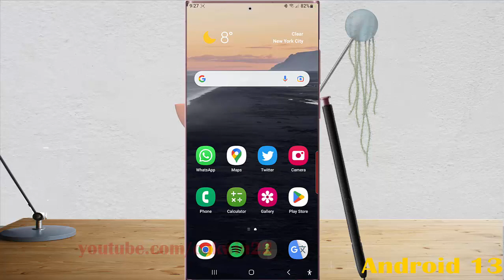Samsung Galaxy S23 Ultra : How to keep saving a screenshot after you share it from toolbar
In this video, you will find the steps on How to keep saving a screenshot after you share it from toolbar in Samsung Galaxy S23/S23+/S23 Ultra.  This video uses Samsung Galaxy S22 Ultra SM-S918B/DS International version runs with Android 13 (Tiramisu)